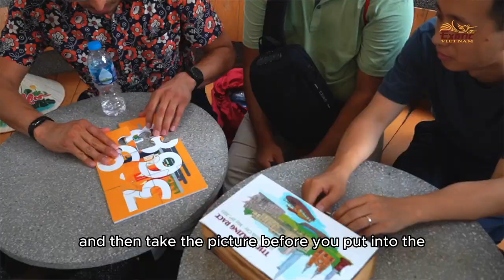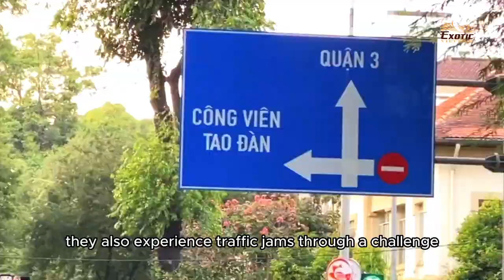Team Building 2023 | Carter's Saigon Amazing Race | Exotic Vietnam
1. Không quá đông đúc & ồn ào, chương trình này dành cho nhóm khách nhỏ tìm sự gắn kết và chia sẻ sau những buổi họp căng thẳng trong ballroom.
2. Theo format The Amazing Race, nhưng tất cả mọi người tham gia chỉ là 1 team duy nhất, tất cả cùng hợp tác để chiến thắng chính mình và đạt các mức độ từ EXCELLENT đến POOR của Ban tổ chức đưa ra.
3. Qua chương trình, không chỉ nâng cao tinh thần đồng đội & vui vẻ cùng nhau, đây còn là chuyến tham quan thú vị giúp mọi người hiểu biết hơn về Việt Nam.
4. Tại Bưu điện Saigon, qua thử thách GEOGRAPHY với việc đổi tiền để tìm những địa danh in trên các tờ tiền các mệnh giá khác nhau từ Cố đô Huế, vịnh Hạ Long, cảng Hải Phòng, Văn miếu Hà Nội,… và sử dụng tiền mua các bưu thiếp gởi về cho người thân.
5. Tại Dinh Độc Lập, qua thử thách HISTOTY với những câu chuyện lịch sử mắt thấy tai nghe tại Dinh tổng thống của chính quyền miền Nam trước 1975.
6. Tại quán cà phê, qua thử thách LANGUAGE với bài tập nói tiếng Việt khi order thức uống.
7. Họ được trải nghiệm kẹt xe qua một thử thách mô phỏng hiện tượng xã hội này, mọi phương tiện phải chấp hành thật tốt các rules giống như các người chơi trong thử thách này.
453/7 Nguyen Dinh Chieu Street, Ward 5, District 3 , Ho Chi Minh City, Vietnam